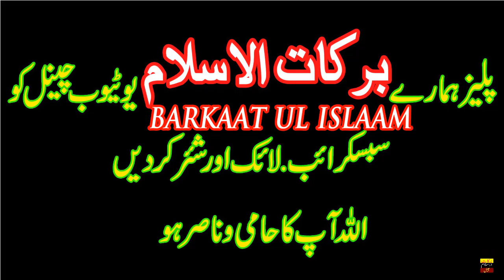Mong Phali Kay Faiday/ Health Benefits Of Groundnuts | Peanut Chikki Recipe//Barkaat Ul Islaam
This Barkaat ul Islaam   channel will provide you latest and helpful wazaif for you  and you can change your life from these wazaif .If you are looking for the Most Powerfull Qurani Wazaif and health tips, then this channel is for you.har pareshani Har Masly  ka wazifa